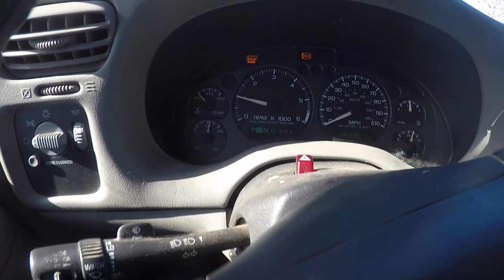I Dropped A Tree On My Chainsaw!